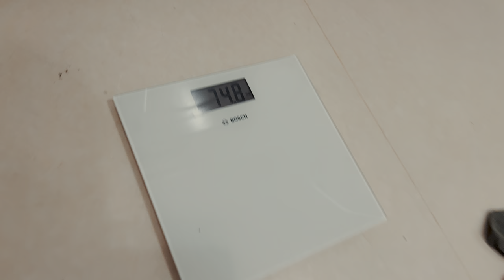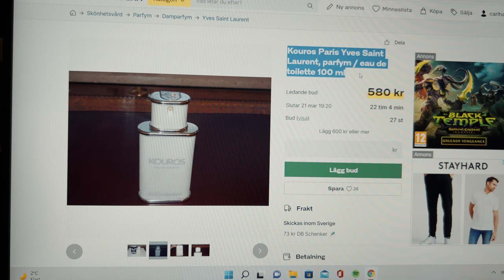Last Cheat Day of The Weight Cut (6 Days Out From Swedish Nationals)